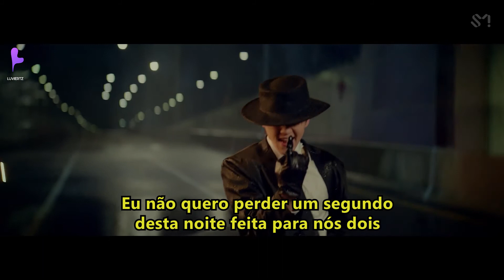BAEKHYUN - 'Bambi' — (pt/br legenda)